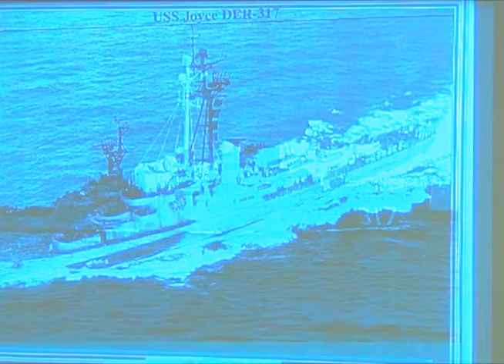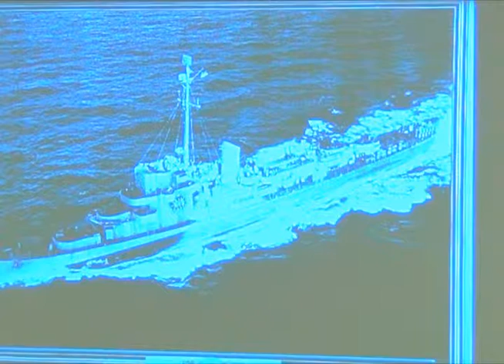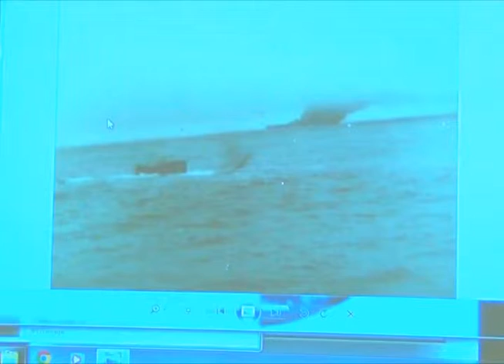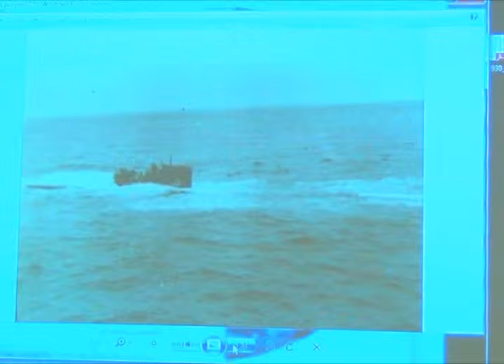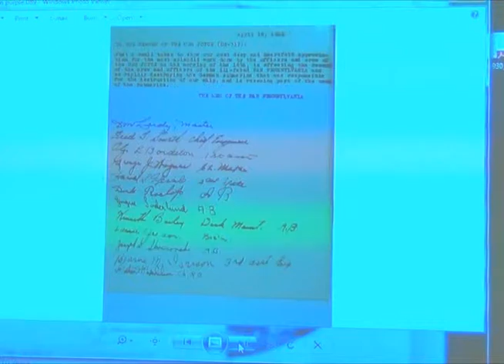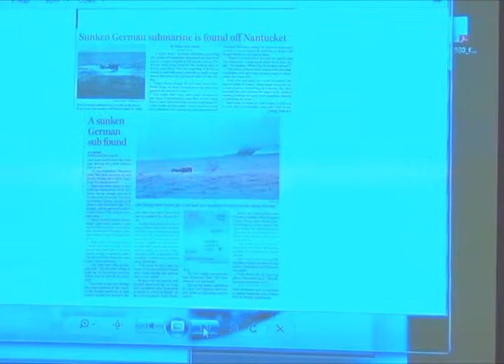The Sinking of the USS Leopold Part 3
Dr. Robert Nersasian speaking before the Salem State Explorers on the USS Leopold  which was sunk during World War II. There were 28 survivors of which his brother "Sparky" was one.